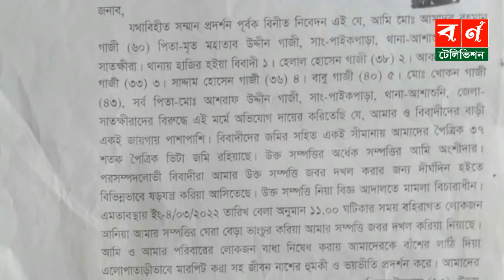চাচাতো ভাইকে বেধড়ক মারধর-আরাফাত হাসপাতালে ভর্তি